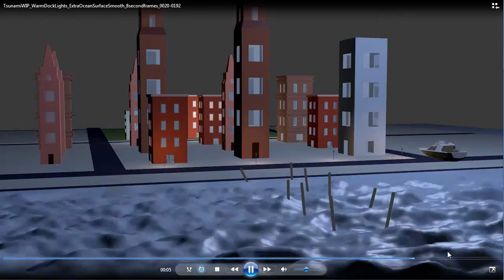Blender Simulation - Tsunami Scene WIP - Ocean Resolution Test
In this video, I'm running a rendering performance test of the ocean surface using different size meshes. Basically, I'm planning out rendering quality and performance times required before I start telling the story of the scene.